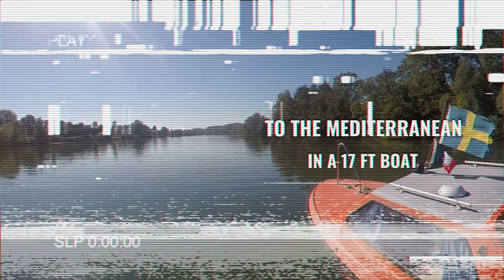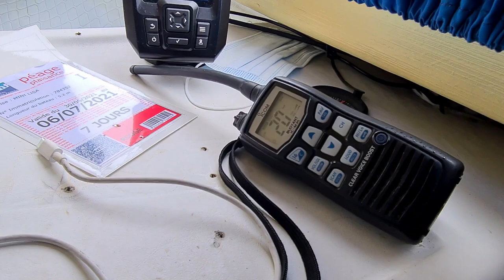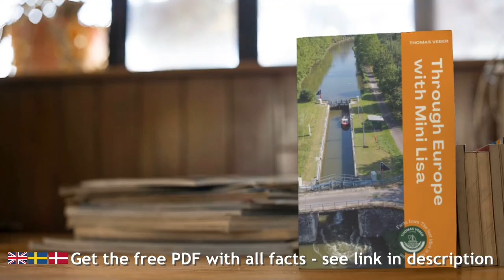Into France. To the Mediterranean in a 17 ft boat: #8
“The last idiot is not born yet”, people said when I planned this trip. I just cannot stop thinking, that those people should see Troels and me now: Sailing up La Moselle in Le Grand Est of France. Now we are in the country of wine, cheese and croissants!

I am sailing to the Mediterranean in my 17 foot speedboat. In this episode my teenage-son and I are crossing the border to France.

THROUGH EUROPE WITH MINI LISA